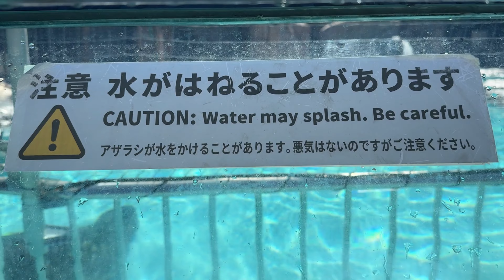ミトちゃんのようすです【‎2024年‎3月13日】【上野動物園】ゼニガタアザラシ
【‎2024年‎3月13日】【上野動物園】ゼニガタアザラシの様子です